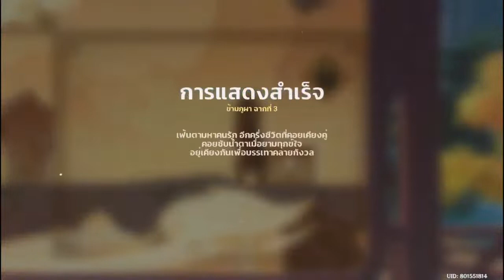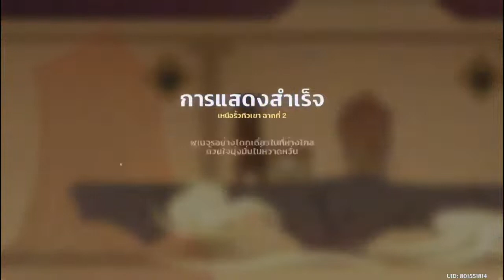Genshin Impact กิจกรรม ลำนำเพลงบรรเลงก้องราตรี โรงละครกระดาษ